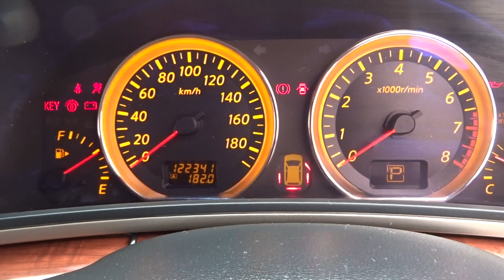H.19(2007)年 日産 エルグランド 3.5 ハイウェイスター 純正エアロ両側電動19AW車高調地デジ ミスティックブラック3P 走行122,400km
★出ました!大型ミニバンの定番!日産E51型エルグランド!平成19年2月登録!後期型!
★3.5ハイウェイスター/2WD!3列シート/8人乗!マニュアルモード付き5速IAT車!
★ミスティックブラック3P!お得!車検2年整備付き!実走行122,400km!2オーナー車!
★取説&新車時手帳/整備記録簿完備!修復歴無し!第三者機関AIS鑑定書付きで安心!
★3,500cc/VQ35型V型6気筒DOHCエンジン搭載!240馬力!気になる燃費8,4km/L!
★純正フルエアロ!純正専用フロントエアロバンパー!純正クラッティングパネル!
★リアエアロバンパー!LEDレッドバックドアガーニッシュ!純正リアスポイラー!
★アクティブAFS付きHIDプロジェクターヘッド!社外LEDキット付きフォグランプ!
★ポジション球&ナンバー灯LED!純正リアナンバーメッキガーニッシュ!リアワイパー!
★純正フロントメッキグリル!ボディ同色アウタードアハンドル!サイドアンダーミラー!
★純正LEDウインカー付き電動格納式ドアミラー!純正フロントワイドドアバイザー!
★両側電動スライドドア!両側イージークローザー付き!バックドアイージークローザー!
★ハーフシェイドフロントガラス!UVカットガラス!リア5面プライバシーガラス!
★電子式ゲートオープナー!ガナドール製PASION/オーバル4本出しステンマフラー!
★4輪ディスクブレーキ!AME(KYOHO)製モデラート/グレーサー19インチアルミ!
★マックガード製ロックナット!タイヤはニットー製NT555-G2!4本245-40R19!
★TEIN製/スーパーFLEXワゴン/フルタップ車高調!TEIN製EDFC(減衰力調整キット)!
★3列シート8人乗り!2列目マルチセンターシート!対座回転シート!フルフラットシート!
★純正DVDナビゲーションシステム!パナソニック製地デジTVフルセグチューナー!
★6スピーカー!ラジオ+6CD+MD+地デジフルセグTV!三菱電機製アンテナ分離型ETC!
★純正バックビューモニター&サイドブラインドモニター!RAZO製アルミスポーツペダル!
★GARMIN製ドライブレコーダー!セルスター製アシュラGPSレーダー探知機/AR-G10A!
★純正茶木目&革巻きコンビステアリング!ステアリングスイッチ!純正コンビシフトノブ!
★木目パネル各種!ブラックレザー&ジャガードコンビシート!メッキインナーハンドル!
★オートエアコン!クリーンエアコンフィルター!グローブBOX!小物入れ!アームレスト!
★Wエアバック!ABS!インテリジェントキーx2!イモビライザー!純正セキュリティ!
★集中ドアロック!パワステ!パワーウィンドウ!社外カロ調マット!社外ステップマット!
★オートライト!パワーソケット!ドリンク&カードホルダー!車速感知間欠ワイパー!
★両席バニティミラー/物入れネット!サンバイザー!アシストグリップ!ルームランプ!
★後席大型ドームランプ!パワーソケット!ドリンクホルダー!各ドアポケット!各収納!
★2列目/大型ボックス&コンソール機能付きマルチセンターシート!回転対座シート!
★2列目アームレスト!3列目マルチアップシート(跳ね上げ式)!フルフラットシート可!
★電動フリップアウトウインドウ(2列目は手動)!スペアタイヤ/ジャッキ/車載工具完備!
★純正品や社外品問わず、最新アフターパーツを格安プライスにてお取付けします!
★当社にてお車をご購入頂きますと、お乗りの間オイル交換無料です(店頭にて)!